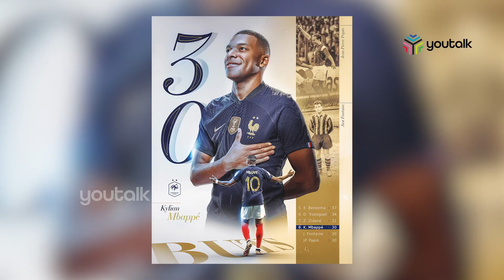പോയ വർഷം സ്പോർട്സ് SPORTS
പോയ വർഷം സ്പോർട്സ്  2022|SPORTS 2022